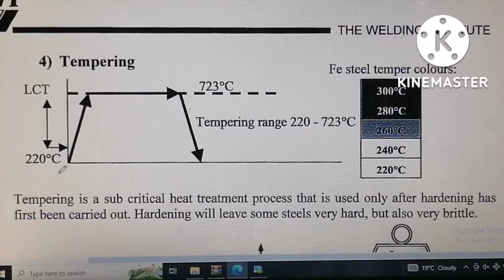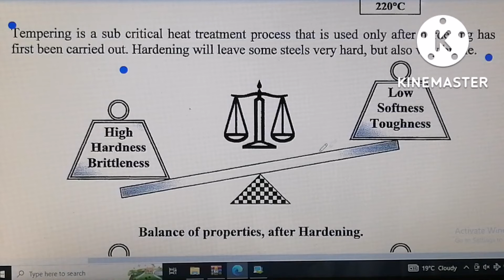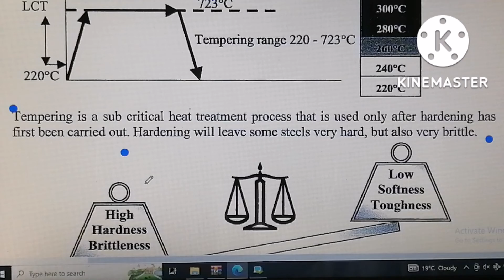urdu/ hindi C swip 3.1 chapter 18.4 HEAT TREATMENT OF STEEL, FREE WELDING INPECTION COURSE